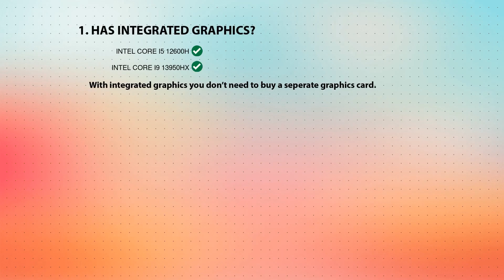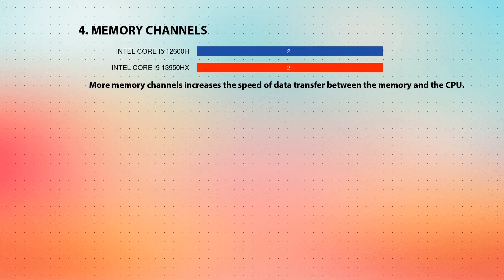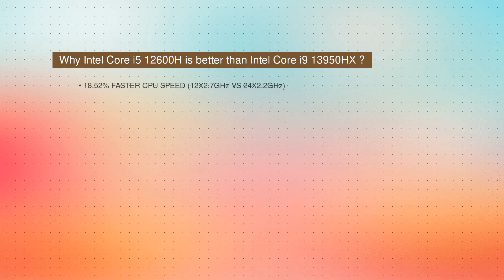INTEL Core i5 12600H vs INTEL Core i9 13950HX Technical Comparison